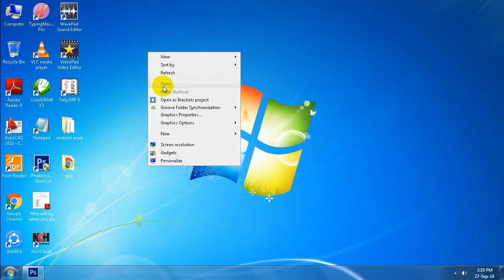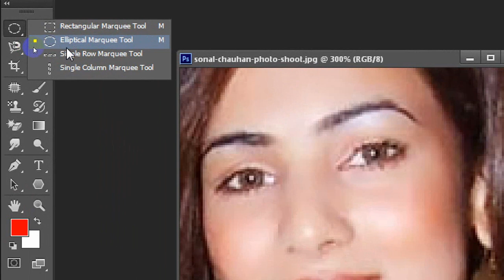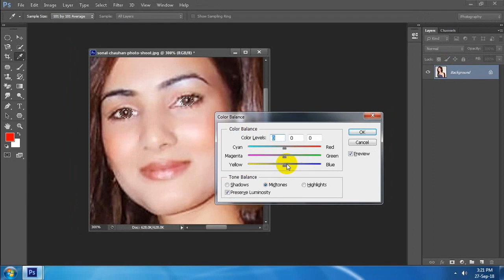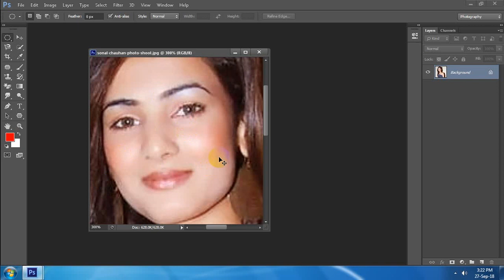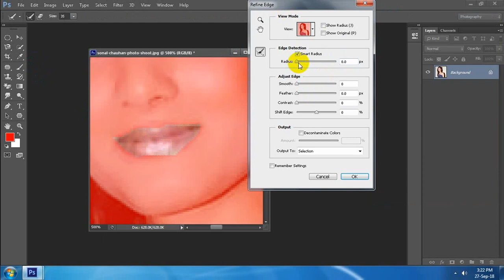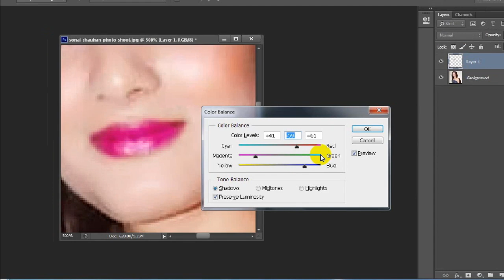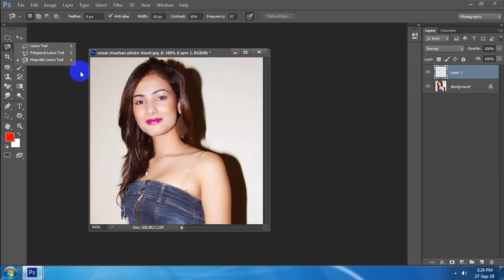Photoshop in Hindi :- color Balance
2 matching colors
adobe color matcher,
adobe color matching,
adobe photoshop setup,
adobe photoshop tips and tricks,
any photo,
apply image photoshop,
background pics for photoshop,
best matching colors,
blend colors in photoshop,
blend skin tones photoshop,
blending colors in photoshop,
blending photos in photoshop,
blending skin tones in photoshop,
blending skin tones photoshop,
change color in photoshop,
change color of object in photoshop,
change color photoshop,
change colors in photoshop,
change colour in photoshop
change colour photoshop
change image color in photoshop
change the color of an object in photoshop
changing color in photoshop
changing colors in photoshop
changing colour in photoshop
colo photo shop
color background in photoshop
color correction photoshop cs6
color for photoshop
color in photoshop
color management photoshop
color matcher tool
color matchin
color matching in photoshop
color matching photoshop
color matching tool
color mode photoshop
color photoshop
color proofing
color psd
color settings photoshop
color swap photoshop
color tone in photoshop
color tone matching
color tone photoshop
coloring in photoshop
coloring photoshop
colorizing a photo with multiple colors in photoshop
colors for photoshop
colors matching
colors photos
colors photoshop
colour correction in photoshop
colour correction photoshop
colour in photoshop
colour matching in photoshop
colour matching photoshop
colour matching tool
colouring in photoshop
colours matching
colours photoshop
contrast matching colours
cool photoshop tricks
copy color in photoshop
copy color photoshop
how does photoshop work
how to adjust color in photoshop
how to adjust colour in photoshop
how to apply color in photoshop
how to apply colour in photoshop
how to blend 2 images in photoshop
how to blend colors in photoshop
how to blend colours in photoshop
how to blend faces in photoshop
how to blend skin color in photoshop
how to blend skin tones in photoshop
how to blend skin tones in photoshop cs6
how to change a color in photoshop
how to change color in photoshop cs6
how to change color of image in photoshop
how to change colors in photoshop
how to change colour in photoshop
how to change colours in photoshop
how to change dress color in photoshop
how to change image color in photoshop
how to change one color to another in photoshop
how to change the colour of an image in photoshop
how to color background in photoshop
how to color in photoshop
how to color on photoshop
how to color using photoshop
how to color with photoshop
how to colorize a photo in photoshop
how to colour a photo in photoshop
how to colour images in photoshop
how to colour in photoshop
how to colour on photoshop
how to colour photoshop
how to colour pictures in photoshop
how to colour using photoshop
how to copy a color in photoshop
how to copy a color in photoshop cs6
how to copy background color in photoshop
how to copy color in photoshop
how to copy color in photoshop cs6
how to copy colour in photoshop
how to make same color in photoshop
how to merge two photos in photoshop
how to replace color in photoshop cs5
how to reverse colors in photoshop
how to select one color in photoshop
how to separate colors in photoshop cs5
how to swap colors in photoshop
image color matching
matching background
matching backgrounds
matching between
matching color
matching color in photoshop
matching colors
matching colors in photoshop
matching colors photoshop
matching colour
matching colours
matching colours in photoshop
matching images
matching lighting in photoshop
matching photo
matching photos
matching pictures
matching skin tones in photoshop
matching skin tones in photoshop cs6
matching skin tones photoshop
one color photoshop
photo matching
photoshop 7.0 image matching
photoshop apply image
photoshop change color of image
photoshop change color of object
photoshop color
photoshop color correction
photoshop color management
photoshop color matching
photoshop color mode
photoshop color palette
photoshop color settings
photoshop color tone
photoshop color tools
photoshop color tutorial
photoshop coloring
photoshop coloring tutorial
photoshop colorize
photoshop colors
photoshop colour
photoshop colour correction
photoshop colour matching
photoshop colouring tutorial